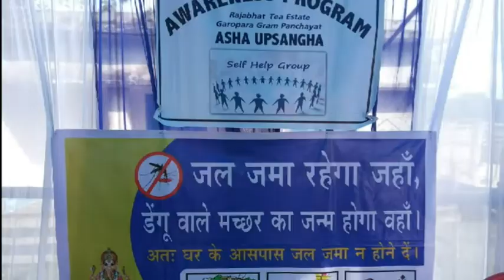राजाभात चाय बागान में आशा उपसांग सेल्फ हेल्प ग्रुप के उद्दोग से डेंगू रोकथाम के लिये जागरूक अभियान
राजाभात चाय बागान में आशा उपसांग सेल्फ हेल्प ग्रुप के उद्दोग से डेंगू रोकथाम के लिये जागरूक अभियान गरोपाड़ा ग्राम प्रधान- बिन्दिया लामा के उपपस्थिती में किया गया